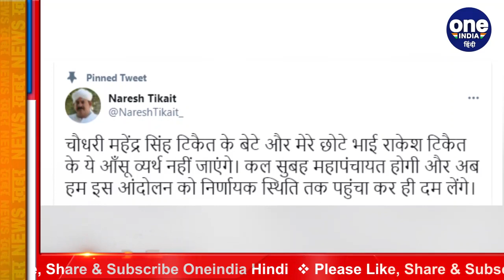Farmers Protest: Ghazipur Border पर बड़ी संख्या में जुटने लगे किसान,पीछे हटी पुलिस | वनइंडिया हिंदी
The agitation of farmers has weakened after the violence at the Red Fort in Delhi during the tractor parade on 26 January. Crowds of farmers have begun to picket at picketing sites. However, the situation on the Ghazipur border is the opposite; since the violence in Delhi, there was a situation of tension among the farmers on the Ghazipur border. The administration had instructed the farmers to vacate the place, all the protesting farmers were also covering their bags, but the entire atmosphere changed after the farmer leader Rakesh Tikait's tears and threats of suicide on Thursday evening and returning to police force late at night Lying

26 जनवरी को ट्रैक्टर परेड के दौरान दिल्ली के लाल किले पर हुई हिंसा के बाद किसानों का आंदोलन कमजोर पड़ा है। धरनास्थलों पर किसानों की भीड़ छंटने लगी है। हालांकि, गाजीपुर बॉर्डर पर स्थिति इसके उलट है,दिल्ली में हुई हिंसा के बाद से गाजीपुर बॉर्डर पर मौजूद किसानों में तनाव की स्थिती बनी हुई थी. प्रशासन ने किसानों को जगह खाली करने के निर्देश दिए थे, तमाम प्रदर्शनकारी किसान अपना बोरिया बिस्तर समेटने भी लगे थे लेकिन गुरुवार शाम किसान नेता राकेश टिकैत के आंसुओं और आत्महत्या की धमकी दिए जाने के बाद पूरा माहौल बदल गयाऔर देर रातपुलिस फोर्स को बैरंग वापस लौटना पड़ा।वरना इससे पहले बॉर्डर होने के कारण दिल्ली पुलिस और गाजियाबाद पुलिस प्रशासन ने स्थिति को संभालने के लिए भारी सुरक्षाकर्मियों को तैनात किया था.